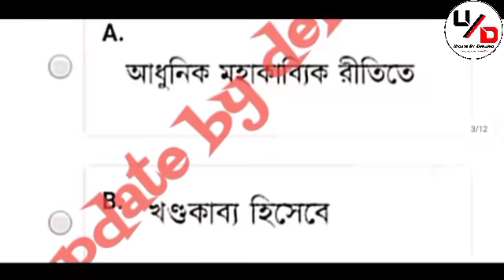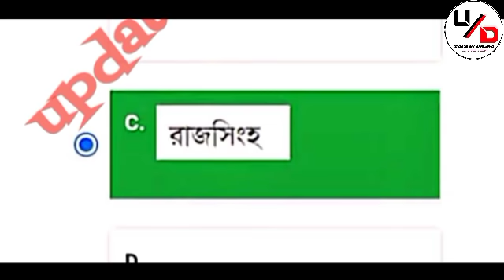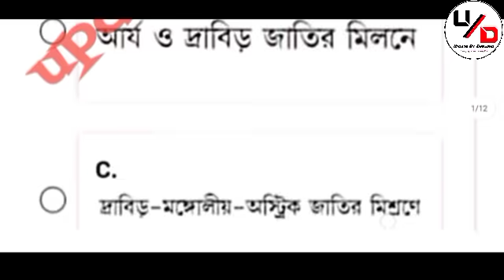NSOU BDP Live ASSIGNMENT Answer EBG-1 Paper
NSOU BDP Student Assignment & Exam Important Answar All Subject*👇🏻👇🏻

 @ *Update By Debashis*
                 *And*
@ *Technical Debashis*

💬💬💬Social Communication 💬💬💬

Here You Get 👇
1. All Open University Related Latest Information, Online Classes, Notes, Suggestions, Tips.
2. Education Related Latest News
3. Job Related Latest News
Quarry Solve In This Video:
1. How to NSOU University
2.How to Netaji Subhas Open University
3. NSOU today Notice
4.NSOU Update
5. bdp New  updates 2021 online assignment
6. best colleges NSOU  2021 online class
7. netaji subhas open university 2021 online assignment
8. pg 2021 assignment related information 2021
9. netaji subhas open university 2021 Exam Form Fillup Payment Problem
10. nsou ma 2021 assignment
11. netaji open university 2021 Exam Form Fillup Payment Problem
12. netaji open university 2021 Exam Form Fillup Payment Problem
13. netaji subhas open university 2021 Exam Form Fillup Payment Problem
14. netaji open university 2021 Exam Form Fillup
15. nsou courses BDP 2021 assignment
16. netaji subhas open university courses 2021 assignment
17. netaji open university course 2021 assignment
18. netaji open university 2021 assignment
19. netaji subhas open university 2021 assignment
20. netaji open university distance 2021 assignment  publish related information